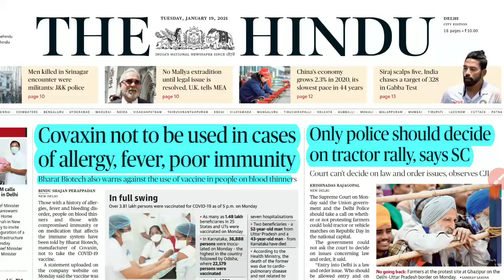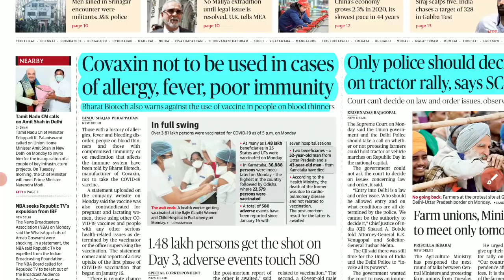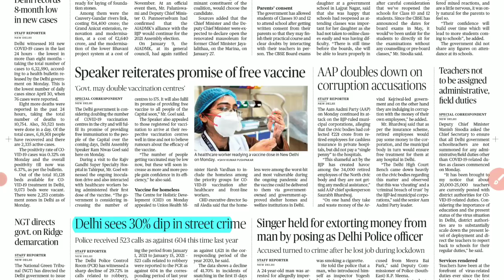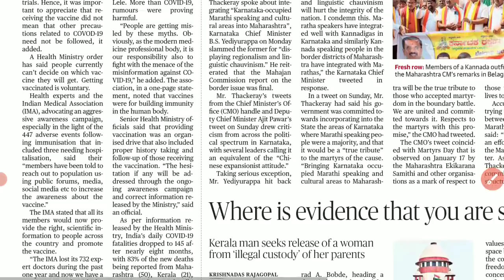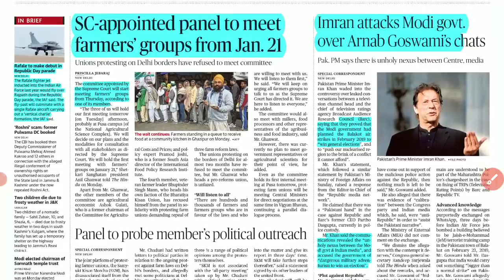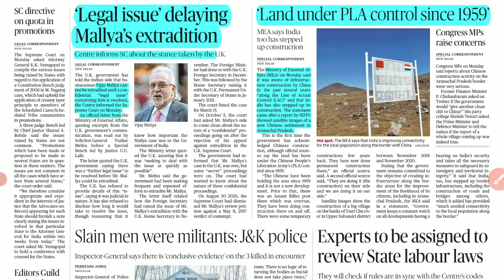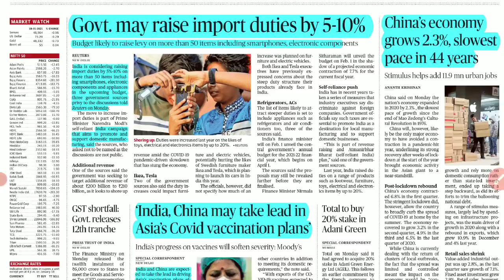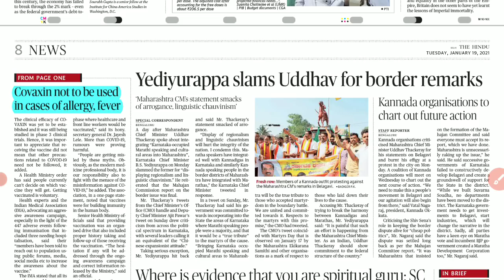19 January 2021 | The Hindu Newspaper Analysis |Currentaffairs2021 |Today's the Hindu news analysis